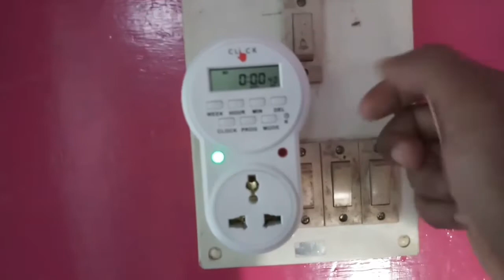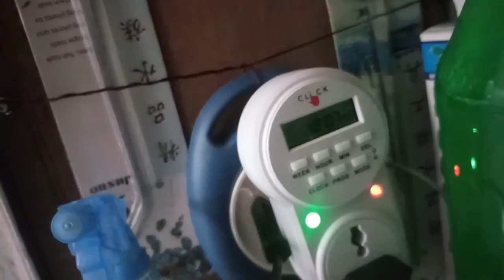Planted Tank Automatic Timmer Unboxing and Reviws...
Auto timmer link bellow:- Electrobot Plastic 24x7 Automatic Smart Digital Programmable Timer Switch with Smart Socket Plug with 20 ON/Off Setting (White)